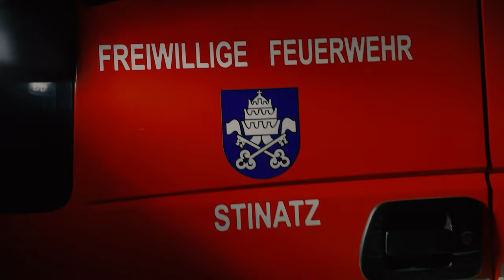Bluelight Firestation Challenge 2021 - Feuerwehr Stinatz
+++ Bluelightfirestation - Challenge +++
Vielen Dank an die Stadtfeuerwehr Oberwart
für die Nominierung zur bluelightfirestation Challenge!
Auch die Freiwillige Feuerwehr Stinatz hat die Fahrzeughalle blau erstrahlen lassen.
Zur Challenge: Mit Videos/Fotos ihrer Feuerwachen in blauem Licht zeigen Feuerwehren gerade, dass sie trotz der Corona-Pandemie einsatzbereit sind. Unter dem Hashtag bluelightfirestation nominieren sie sich gegenseitig in den Sozialen Medien und senden einander Zeichen der Verbundenheit.
Wir nominieren:
Freiwillige Feuerwehr Ollersdorf im Burgenland
Freiwillige Feuerwehr Litzelsdorf
Feuerwehr Wörterberg
Postet innerhalb einer Woche ein Foto/Video Eurer blau-beleuchteten Feuerwache und teilt dies mit einem Post auf Facebook mit dem Hashtag bluelightfirestation!

Many thanks to the city fire department Oberwart for the nomination to the bluelightfirestation Challenge! The Stinatz Volunteer Fire Department has also let the vehicle hall shine in blue.
About the Challenge: With videos/photos of their fire stations in blue light, fire departments are currently showing that they are ready for action despite the Corona pandemic. Using the hashtag bluelightfirestation, they are nominating each other on social media and sending signs of solidarity to one another.
We nominate:
Ollersdorf Volunteer Fire Department in Burgenland.
Volunteer fire department Litzelsdorf
Wörterberg Fire Department
Post a photo/video of your blue-lit fire station within a week and share it with a post on Facebook with the hashtag bluelightfirestation!